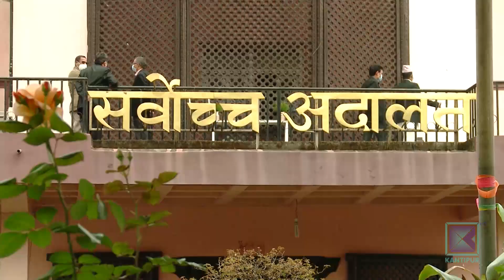राजनीतिदेखि अवसर पाउने हरेक क्षेत्रमा महिला अब्बल। Kantipur Samachar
चेतना, आँट, अवसर तथा प्रविधिले महिलाहरुलाई अहिले धेरै अघि बढाएको छ । संख्यात्मक रुपमा कम होला, तर यस्तो कुनै क्षेत्र छैन, जहाँ महिलाहरुले काम नगरेको होस् । महिलाहरुको सहभागिता कहाँ कस्तो छ त ?